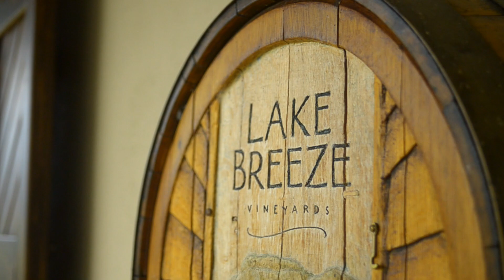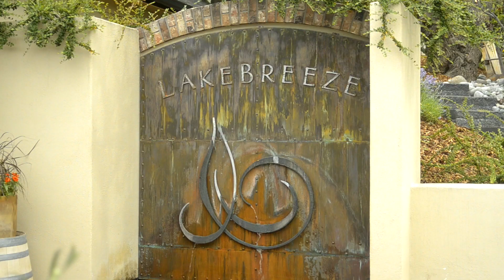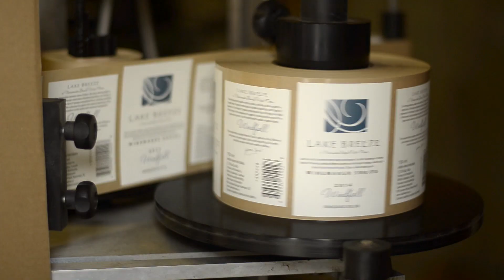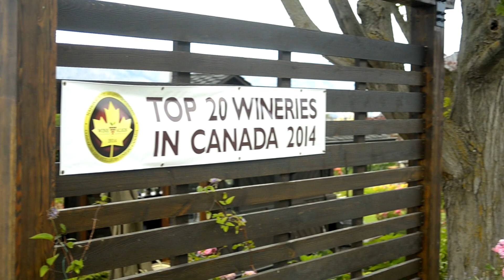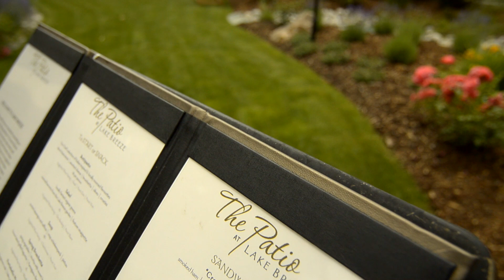BC Winegrowers - Lake Breeze Wine Farm (Naramata Bench)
Winemaker Garron Elmes has made every bottle of wine at Lake Breeze since the day it opened 20 years ago. From South Africa to Penticton his arrival coincided with the launch of many small estates along what is now one of the most famous winegrowing benches in British Columbia. Today the winery is a premier producer of pinot blanc and joins a small cadre of producers making exciting pinot noir across the valley. Join us on ‘The Patio at Lake Breeze’ as we discuss the secrets of the Naramata Bench and how they relate to the style of Lake Breeze wines.